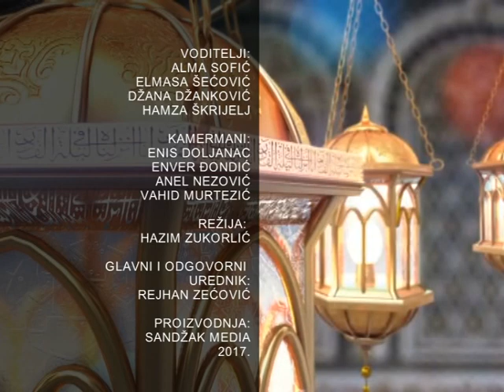RAMAZAN 2017. PREDIFTARSKA 22 (narodni poslanik Muftija Muamer Zukorlić)